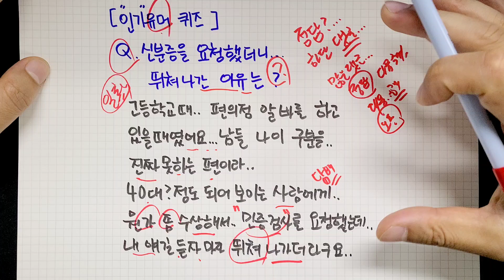[인기유머 퀴즈] 신분증을 요청했더니 뛰쳐나간 이유는?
▲▲▲ 정답 텍스트로 보기 (카페글확인)

고등학교때였어요. 편의점 알바를 하고 있을때였어요.
남들 나이 구분을 잘 못하는 편이라,, 40대?정도 되어 보이는 사람에게 뭔가 좀 수상해서
민증검사를 요청했는데 갑자기 뛰쳐나가더라구요..
그렇다면 여기서 문제
Q. 뛰쳐 나간 이유는?